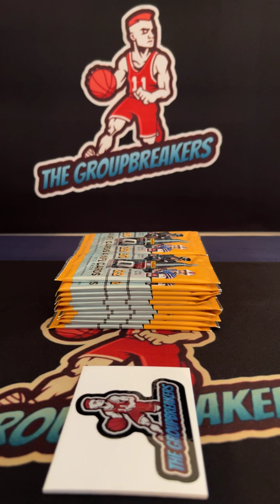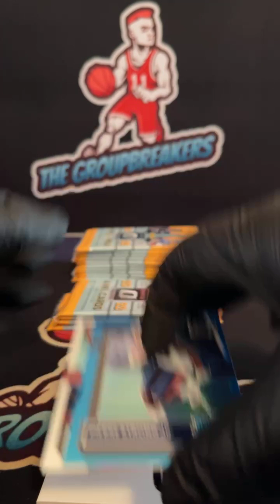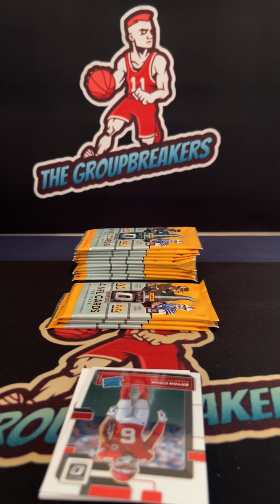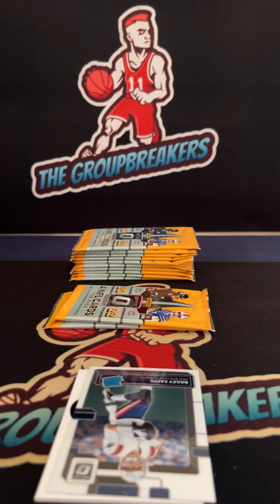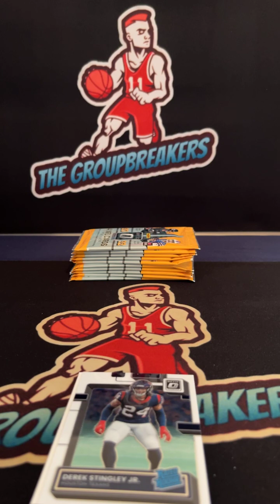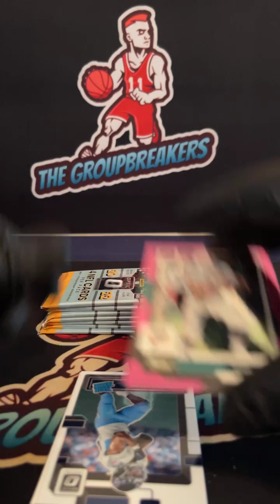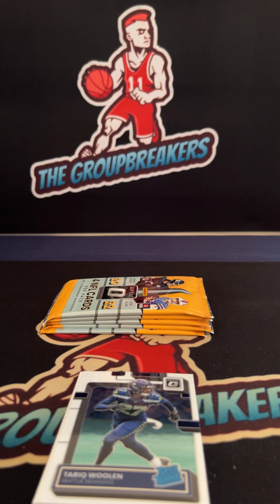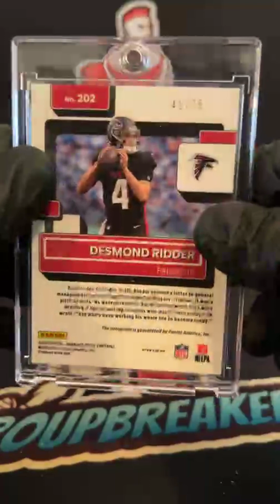BREAK #2244 - 2022 Donruss Optic Football Hobby Box PYT Break #2244 - June 7th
TEAMS:
Adam Myers Detroit Lions
Chris Stoneberger San Francisco 49ers
Christopher Leftwich Green Bay Packers
Colby Brannock New Orleans Saints
Jeff Copeland Kansas City Chiefs
Jeff Copeland Los Angeles Rams
Jeff Miles Arizona Cardinals
Jeffrey Berry Philadelphia Eagles
Johnny Carlson Chicago Bears
Jonathan Ashworth Tampa Bay Buccaneers
Jordan Hill Jacksonville Jaguars
Jose Sotelo Cleveland Browns
Jose Sotelo Los Angeles Chargers
Jose Sotelo Minnesota Vikings
Kevin Parks Kp Indianapolis Colts
Lee McCormack Las Vegas Raiders
Matt Workman New York Jets
Matthew Cagle Cincinnati Bengals
Matthew DeHart Tennessee Titans
Melissa Murray New York Giants
Michael Guzman Buffalo Bills
Michael Guzman Washington Commanders
Omar Baez Seattle Seahawks
Paul Faupel Baltimore Ravens
Randy Peterson Houston Texans
Randy Peterson Miami Dolphins
Ricky Sumile Carolina Panthers
Riley Hack Denver Broncos
Sam Cannon Pittsburgh Steelers
Steve Miller Jr. Atlanta Falcons
Tom Wolf Dallas Cowboys
Tom Wolf New England Patriots